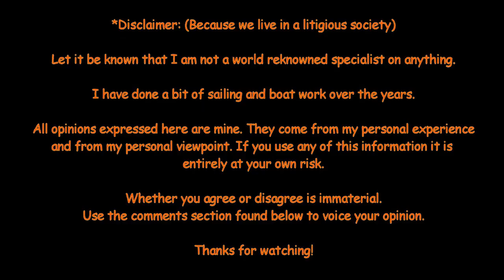But What If...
Phred's Phractured Filosofy